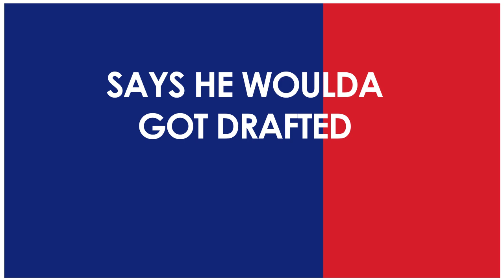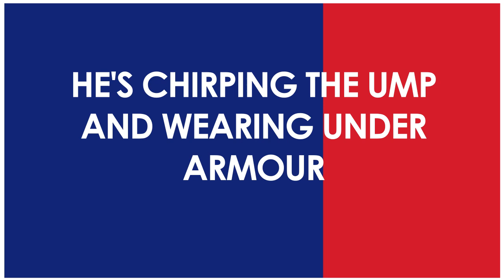KARAOKE ROULETTE: Beer League Hero - Foreigner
Jim Kelly was challenged to write a song about beer league sports in the style of Foreigner.